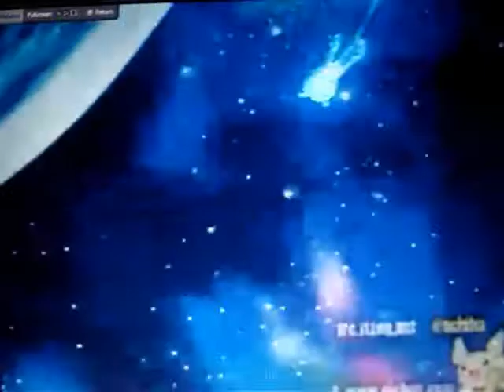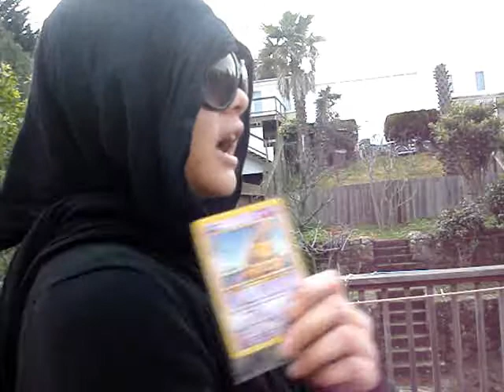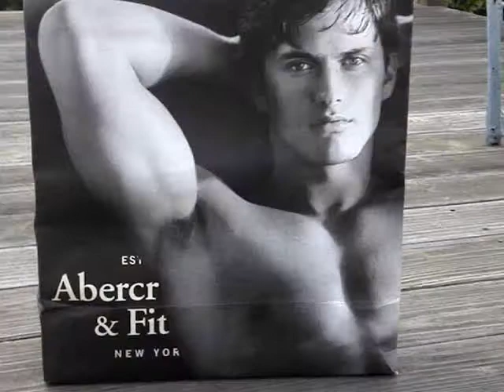Pokemon: The Metamorphosis Part 1